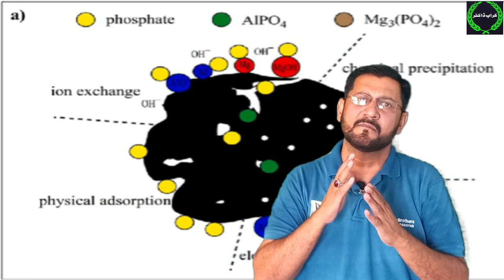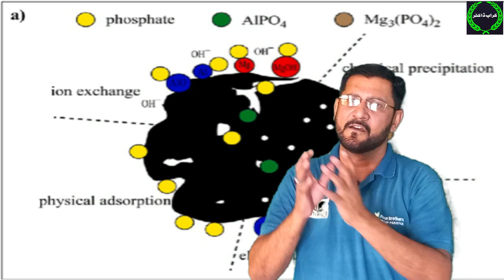How Phosphorous is Fixed & Solubilized in Soils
Phosphorus is essential to all living things. In this video briefly describe about its availability and uses , and how to avoid waste of Phosphorus & get 100% yield.